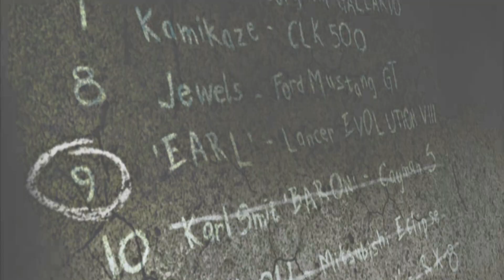Bleijoch Plays - Need for Speed: Most Wanted #09 [GER]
Wir stürzen den Baron von seinem Thron und bringen ihm das Fliegen bei :)